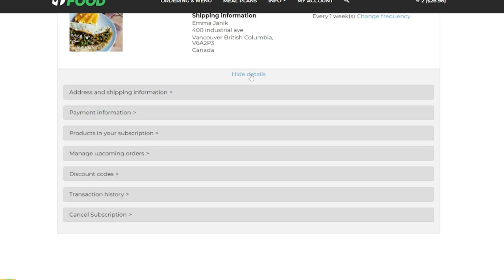How to cancel your Movement Food subscription